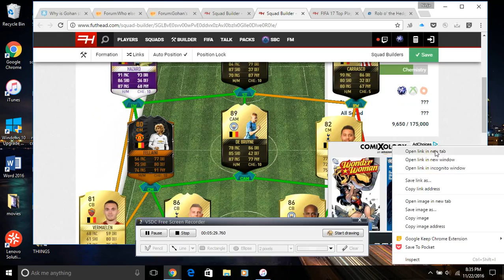Fifa 17 best possible Belgium squad builder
Best possible squad of all belgian players in fifa 17